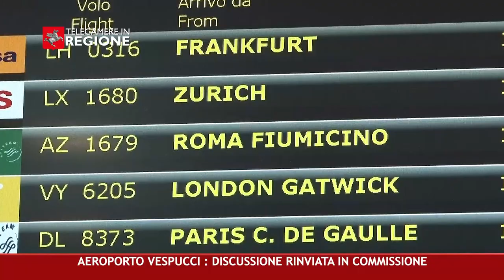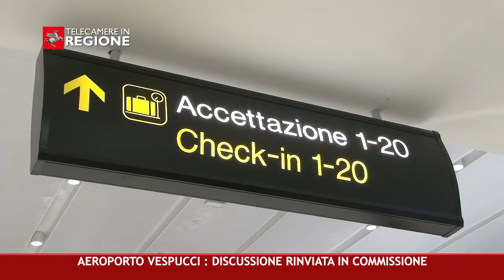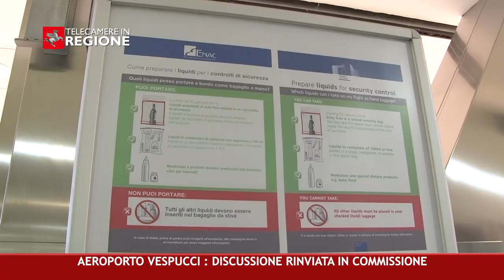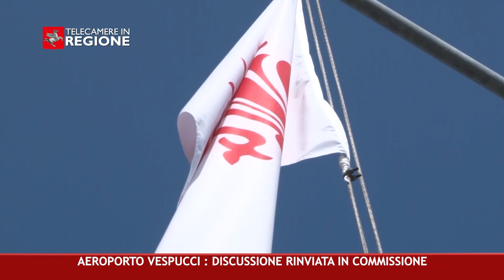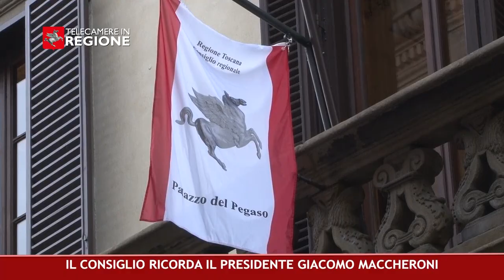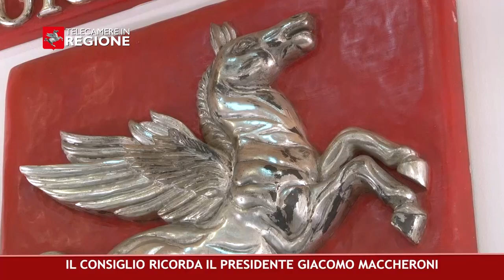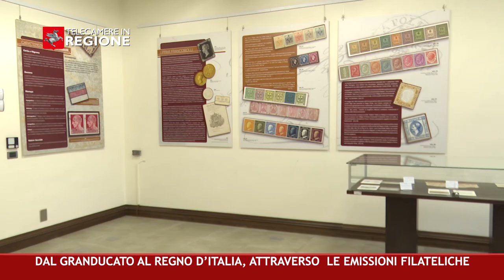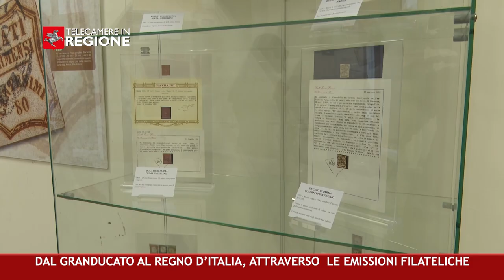CANALE 50 P 37 25 10 2024